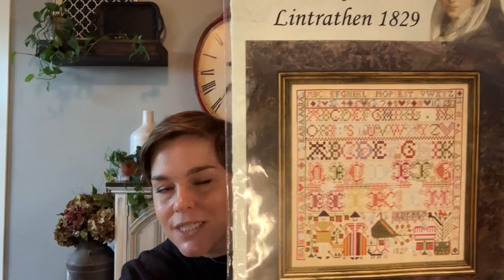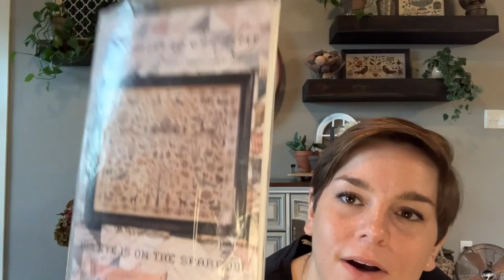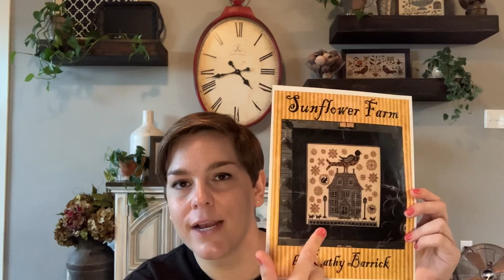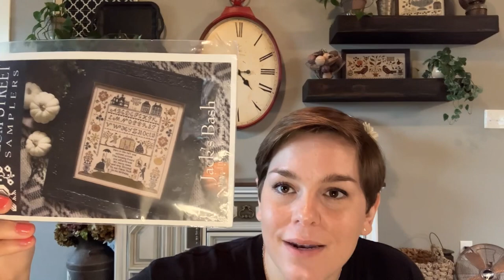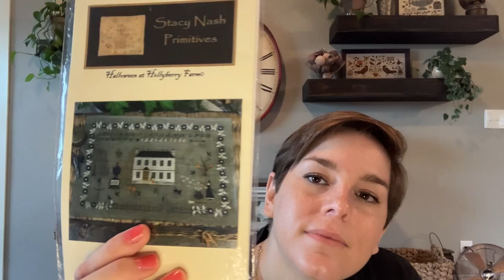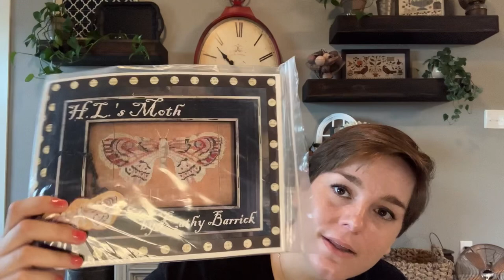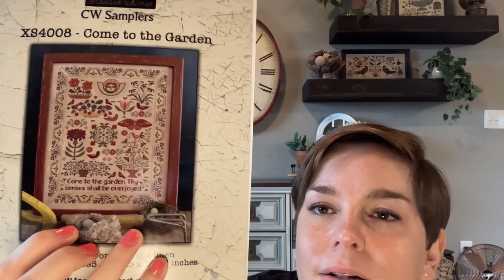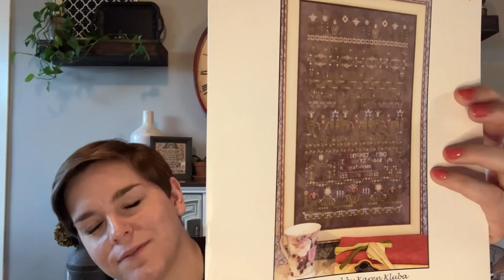Flosstube #8 That’s a good stitch!